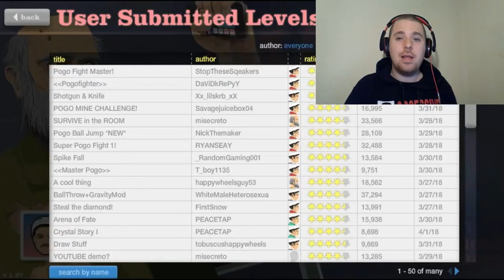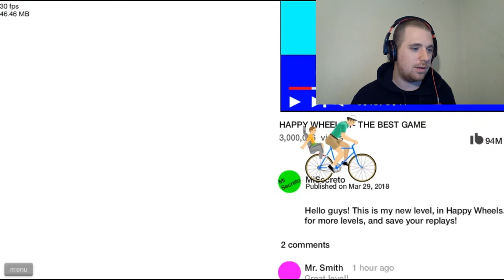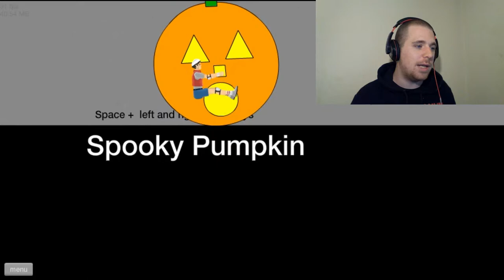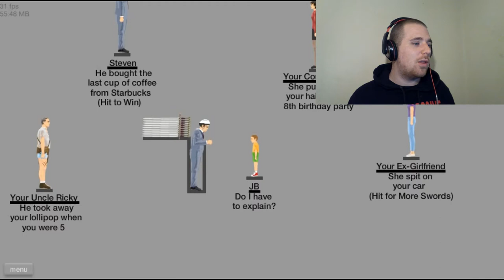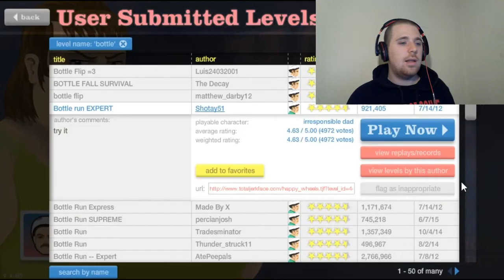Why Harpoons WHYYYY!!!!!! (Happy Wheels)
I love this game and all of its weirdness I hope you enjoy the video